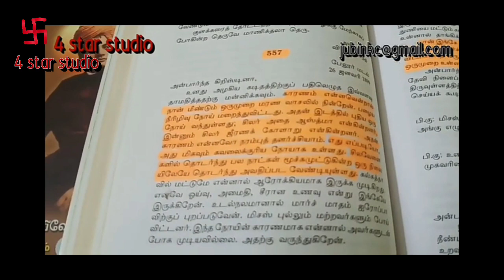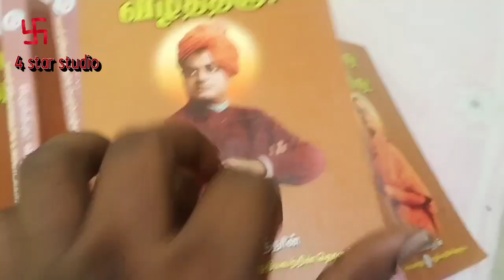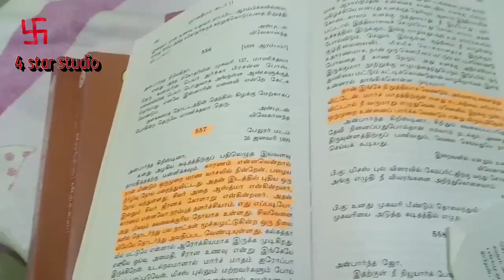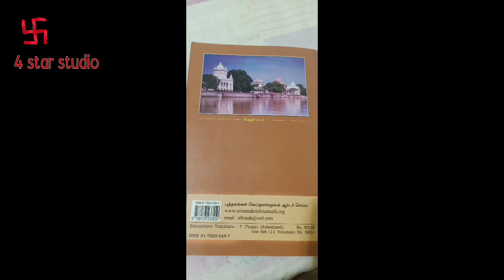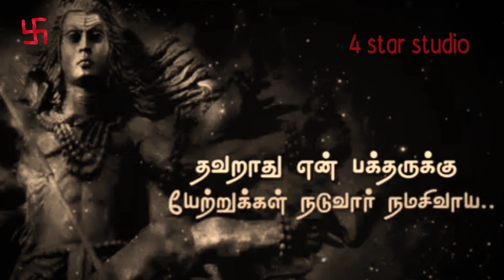சுவாமி விவேகானந்தரின் புத்தகங்களில் உள்ள ஆதாரம்